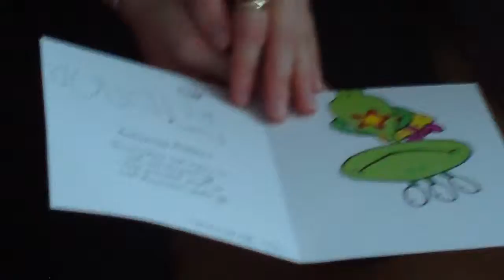Bre's B-Day Part 3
PRESENTS! :)